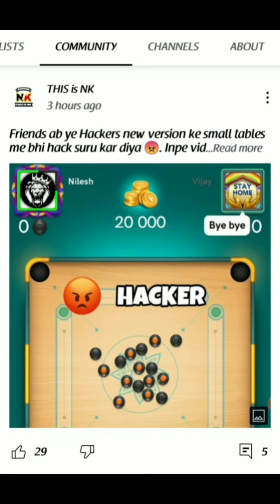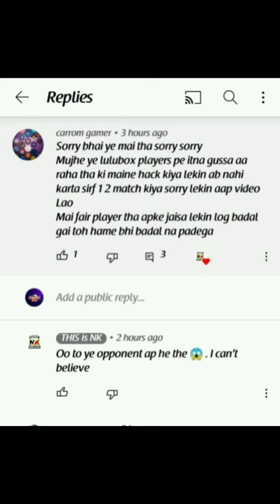Carrom Pool Hackers in New Version 5.2.0 😵😵 | New Sound Hack 😡 !! Carrom Pool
HELLO👋👋 FRIENDS,

WELCOME 🙏 TO MY CHANNEL ' THIS IS NK '

 ● About video

Carrom pool Hackers in New Version

Keywords and queries of the video :

● Carrom pool hack in new update
● carrom pool hacker in new version
● carrom pool hackers
● carrom pool game guardian hack
● how to hack carrom pool
● how to defeat hackers in carrom pool
● how to win against hackers
● how to win against hackers in carrom pool
● carrom pool long line hack
● carrom pool sound hack
● Carrom pool Singapore hack
● carrom pool turn hack

● Break to finish Carrom Pool

● Nk carrom
● This is Nk
● This is Nk carrom
● Carrom pool Nk
● Nk carrom pool

● Carrom Pool
● carrom desi pool
● miniclip

● About game

keep support
please support

Checkout My these videos   🙏

Channel pe bane rahna aur pyar dena 😍

Until then stay tunned   😘🙂🙃🙂